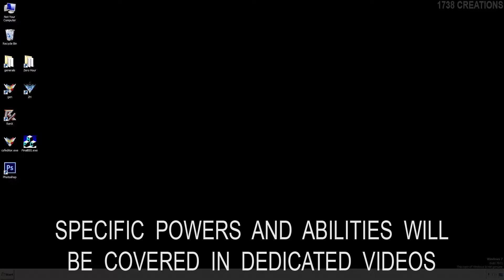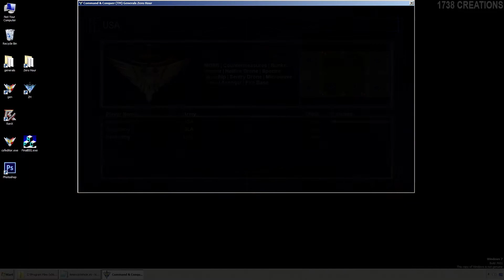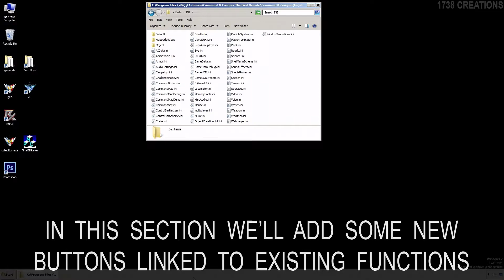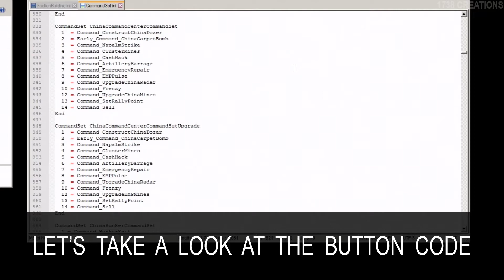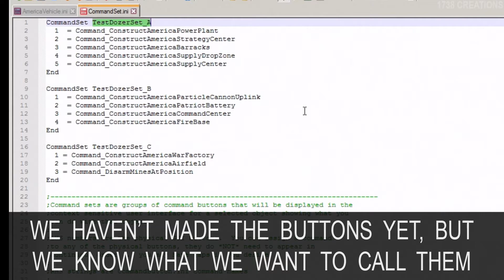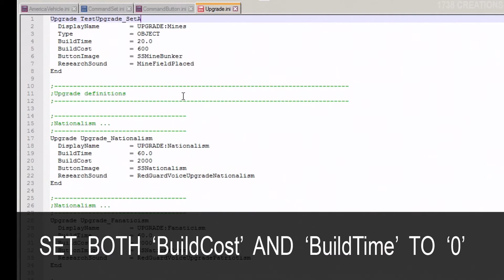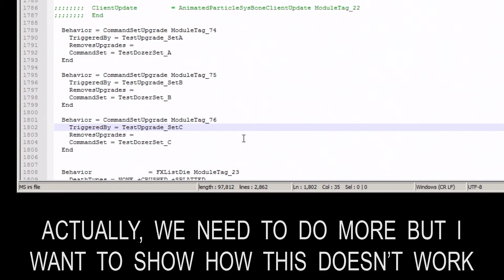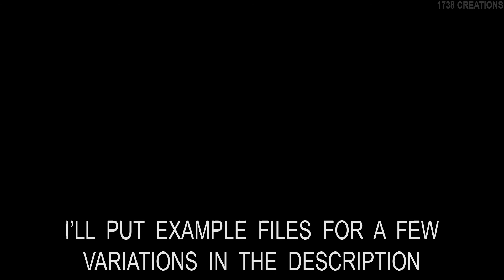Command & Conquer Generals Modding - Command Sets and Buttons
This video covers a basic command set and button creation. It also has a very long-winded example for switchable command sets, which we use to bypass the 14 slot button limit. If you're just after a refresher on how switchable sets work, just grab the files instead of sitting through the video. There are 3 examples, each with custom mapped iamges, which aren't covered in this video. That will come in the images video!

All examples are using the USA construction dozer. The same method works for any unit.

As always, most of this should work for Generals as well as Zero Hour. Use Zero Hour when you can, it adds a lot of fun and more assets to play with.

Downloads:
# Assets for this video, same as link above:

Timestamps:
00:00 General info
01:00 Modifying an existing command set
03:34 Creating a new command set
07:13 Creating a new button and adding it to a command set
16:18 Creating a multi-page, switchable command set
39:36 Fixing multi-page buttons occasionally not firing
41:00 Removing pings and notifications when switching command set pages
41:57 End and a bit of info